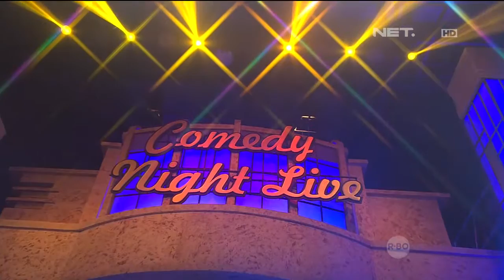Penampilan Sammy Simorangkir menyanyikan lagu Kau Harus Bahagia